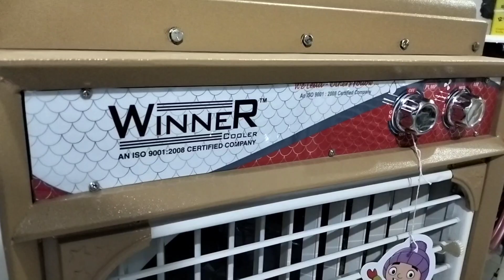गर्मी की बैंड बजाने आया ये Mini Air Cooler घर को बना देंगा शिमला, कीमत 2 हजार रुपये से भी कम